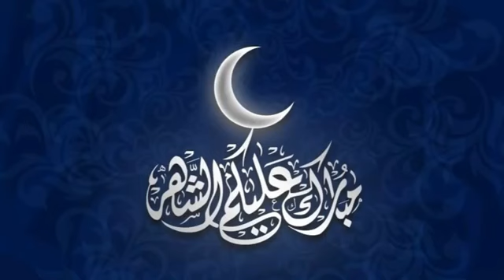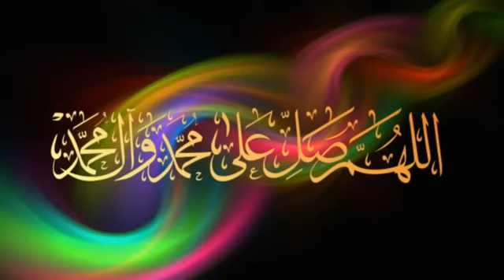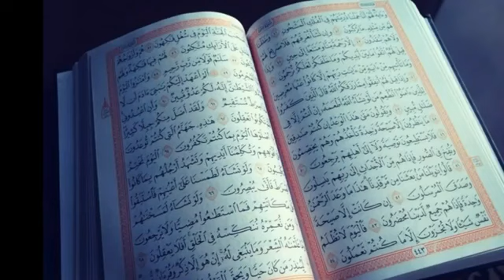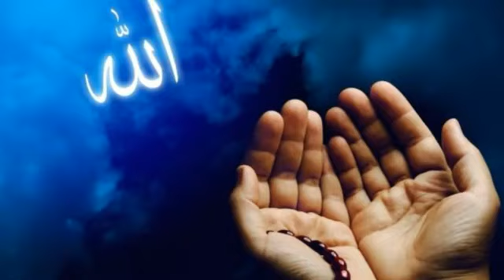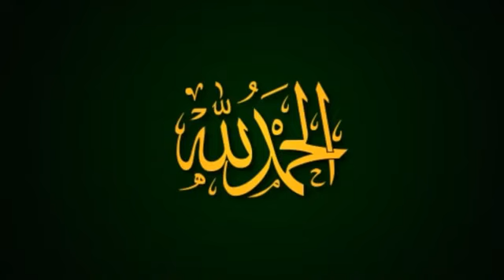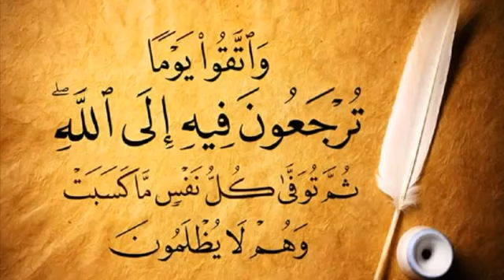ГАМ ВА ТАШВИШ ХАКИДА - АБДУЛЛОХ ДОМЛА